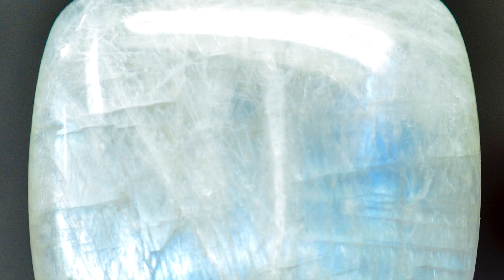SOLD! Adularescent Tanzanian Blue Moonstone!